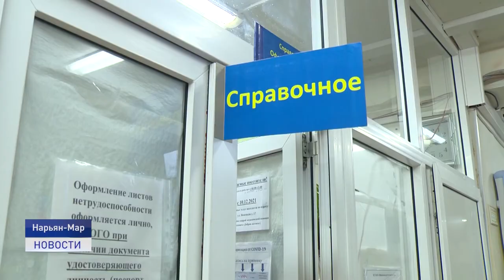ГРАФИК РАБОТЫ ПОЛИКЛИНИК В ВЫХОДНЫЕ ДНИ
В выходные и праздничные дни в поликлиниках Нарьян-Мара и Центральной районной поликлинике Заполярного района будут вести прием участковые терапевты, педиатры и другие специалисты.